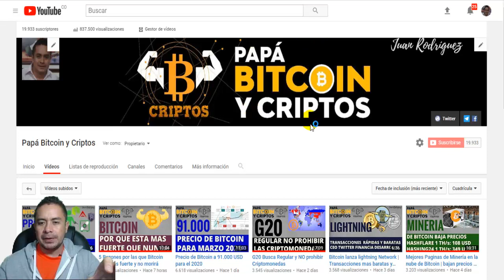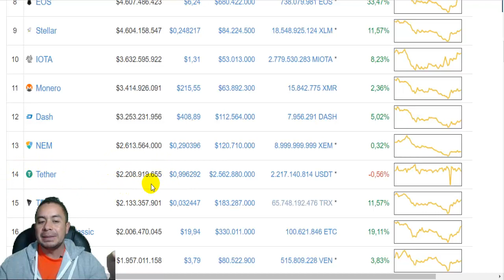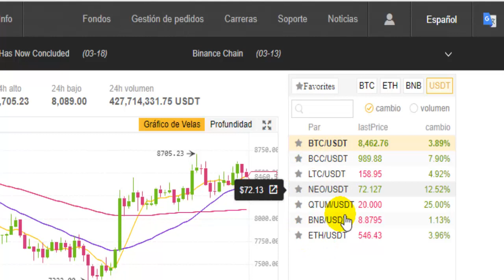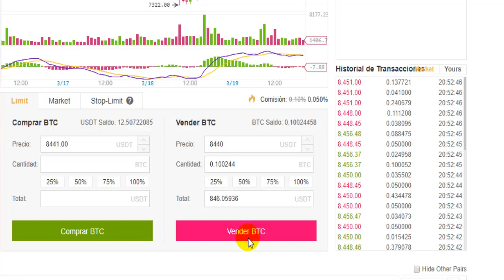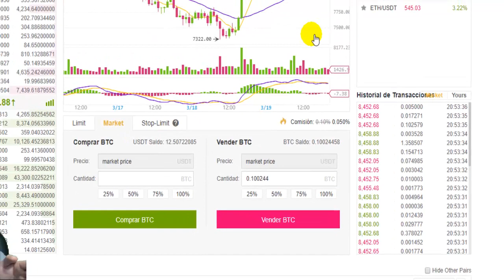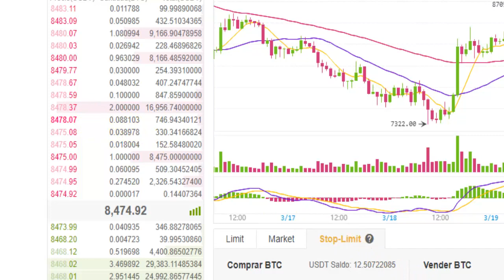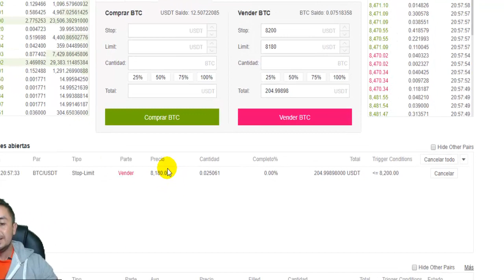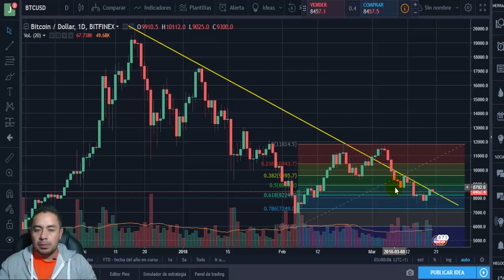Que es CONGELAR Bitcoin y como hacerlo🔥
Como congelar Bitcoin 2019, que es es y pasos para hacerlo. forma de hacer trading en el Exchange de Binance. Recuerden hacerlo con conocimiento, de lo contrario pueden perder sus criptos.

• DESCARGO DE RESPONSABILIDAD:
Este video no proporciona un asesoramiento de inversión, es una herramienta con la cual puede fortalecer su investigación, el deseo del canal es mostrar una experiencia como referencia y ayuda en su camino cripto.